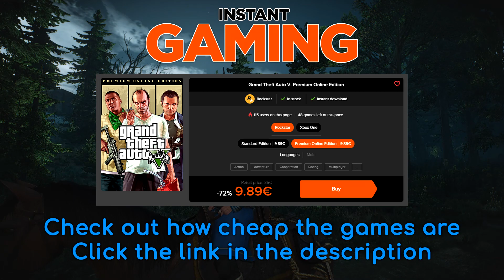i5-11400F vs Ryzen 5 5600X | Gaming, Workstation, Temps, Power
This video compares i5-11400F with Ryzen 5 5600X. I really hope you enjoy it. Also, don't hesitate to point out any possible mistakes made in the video on PM or down in the comment section.

TEST SYSTEM:
GPU: NVIDIA GeForce RTX 3080
Motherboard: ASUS Z590 Maximus XIII Hero (i5-11400F)
ASRock X570 Taichi (R5 5600X)
RAM: 16 GB DDR4 @ 3733 MHz
Cooling: Noctua NH-U14S
OS: Windows 10 64-bit